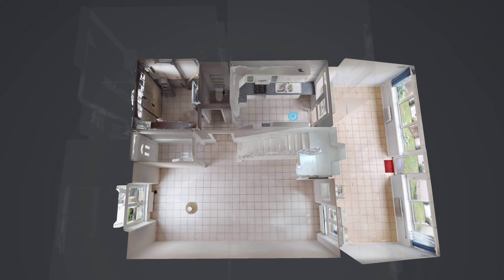A vendre maison T6 à Brest St-Martin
Cette maison de ville de 13m2 habitable des années 30 est située à proximité immédiate de la Fac de Médecine.